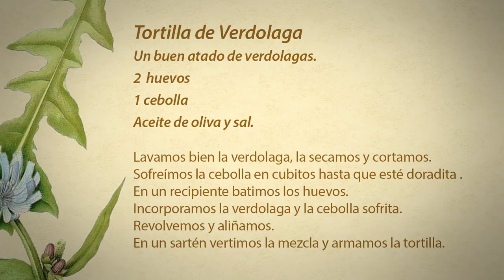Buena Maleza. Nutriendo un mejor futuro - La verdolaga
En esta cápsula hablamos de la Verdolaga ¿LA CONOCEN? Quizás much@s la identifican como una maleza, sin embargo, hemos aprendido que es una planta comestible con un alto aporte de vitaminas y un sabor bien rico, lo que la convierte en un posible ingrediente para la cocina. ¿Se atreverían a preparar una tortilla de verdolaga? Al final dejamos una receta. ¡Que la disfruten!

ONG CETSUR forma parte del Programa Otras Instituciones Colaboradoras del Ministerio de las Culturas, las Artes y el Patrimonio, que busca fortalecer y dar continuidad a instituciones y organizaciones culturales de derecho privado y sin fines de lucro. Este programa además es parte del Sistema de Financiamiento a Organizaciones e Infraestructura Cultural del Ministerio de las Culturas, las Artes y el Patrimonio que integra, articula y coordina de forma transversal los planes, programas y fondos orientados al fomento y apoyo de las organizaciones, de la infraestructura cultural, y de la mediación artística. Todo esto con una vocación descentralizada, mecanismos participativos, y la promoción de la creación de redes y asociaciones.